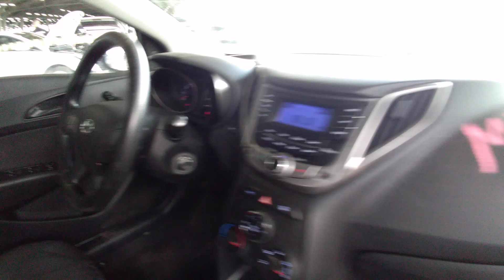167985 - HYUNDAI / HB20 1.0M COMFOR 14/14